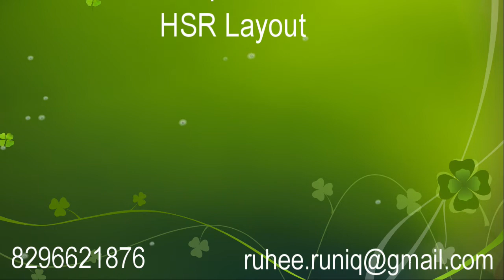Runiq Interiors - Suncity Day1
Our client required renovation in a 3 BHK at Suncity so yesterday, we reached the destination to evaluate the place and to know the requirement of the client. Before starting we took some clips for you to show that what's the status of the BHK before renovation.

You guys seem to love watching the transformations from eyesore to eye candy in the blink of an eye. And so do we! You get all the fun of watching something grotesque turn into something uber-gorgeous without having to do any of the hard work in between. When it comes to updating your home, it's often the little things that make the biggest difference.

They were intrigued by the monumentality of the arches and ceilings, as well as the exquisite wall paintings, but it was vital to add modern elements to the interiors throughout the makeover.

"A lot of the decisions we made were based on practicality in terms of summer and winter temperatures"

We’re wrapping up a few remodels in this current project. You can see a full tour of the home before we touched a thing, right here.

Soon we will start renovation work with the team and we'll show you how's it works we will also open to know your suggestions.

Whew! That was an amazing journey , hey?! It feels so good to hit likes on this.